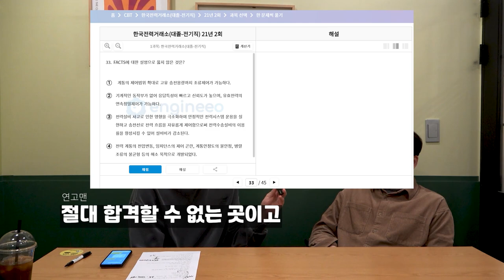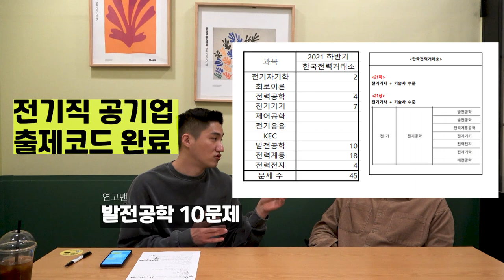전기직 공기업 기출문제 pdf 엔지니오 💙 발전소 인턴 인터뷰 2부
전기직 공기업, 전기기사 기출문제 싸이트